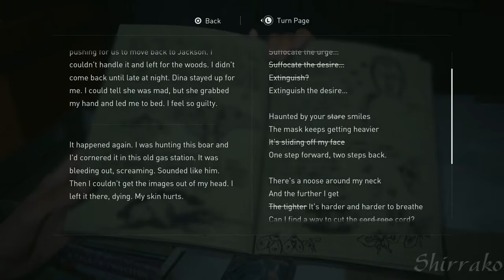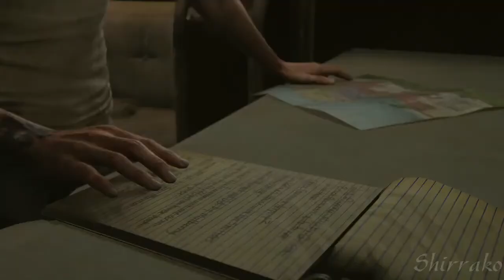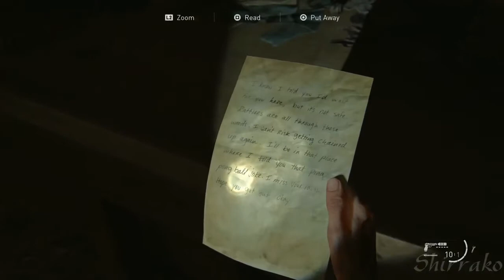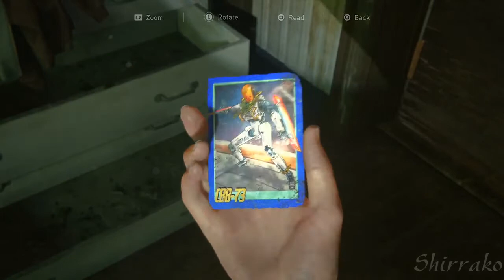LAST OF US 2 CHAP 9 ( TOO FORGIVE FINAL 👊❤)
FOR THE FINAL PART  OF LAST OF US 2 STORIES